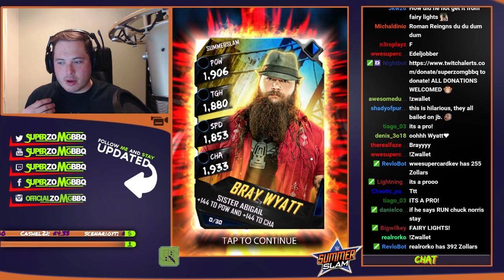TWO NEW PRO'S - MY EVENT CURSE IS OVAH! WHATS NEXT FOR MITB? : WWE SuperCard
TWO!